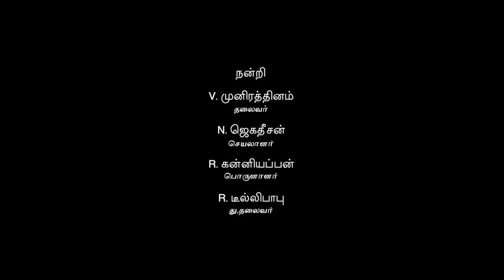#2020/ M.G.R.Nagar /Angala Prameshwari/ MAHA KUMBABISHEGAM HIGHLIGHTS/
KS CINEMATOGRAPHY
SUTHISH.M (CINEMATOGRAPER)
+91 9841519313